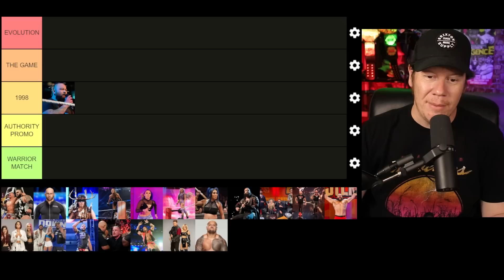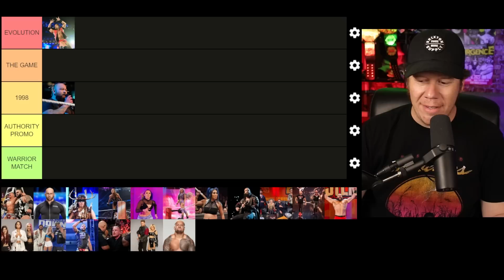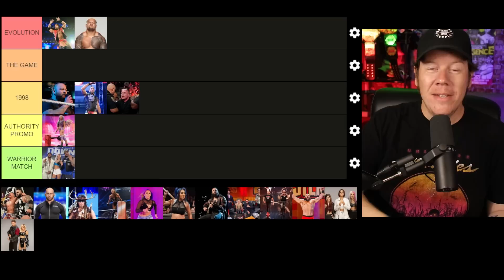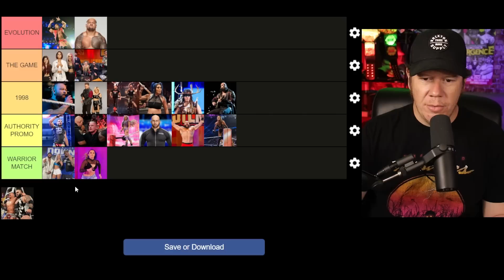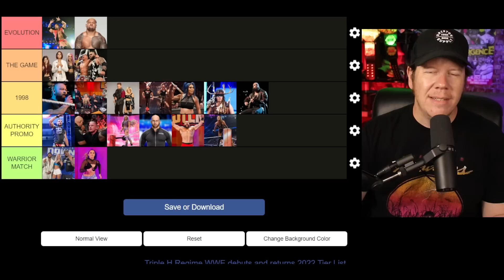Tier Ranking ALL Triple H Returns & Debuts!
Shoutout to the fellas at @Cultaholic for putting this tier rank together!